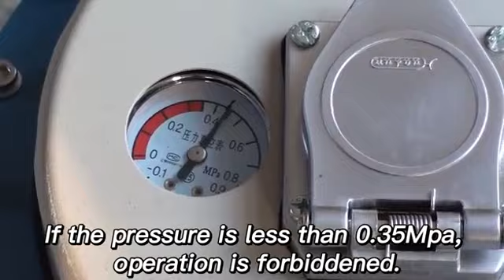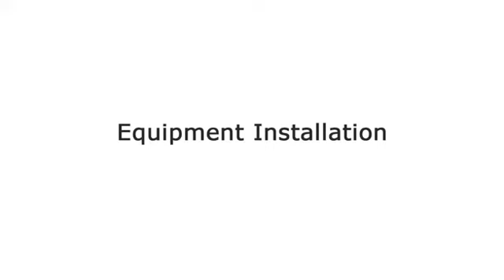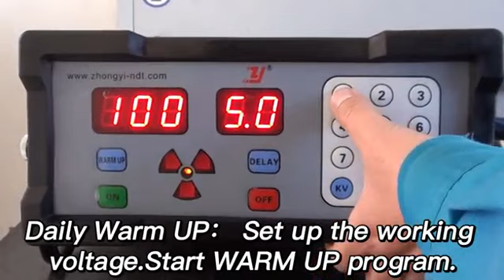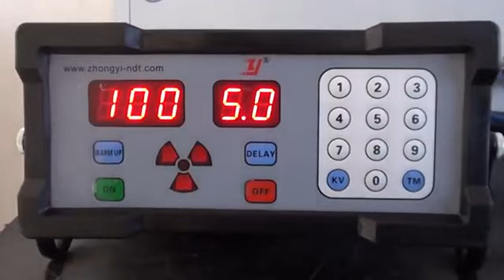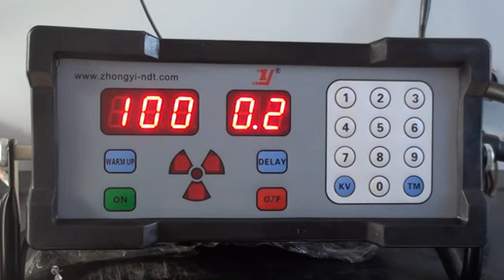ZY-4000 controller operation video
This is our new controller for portable x-ray machines. The inner structure is simple. The maintenance is easy and fast. Work normally under unstable power grid, can work with generator.